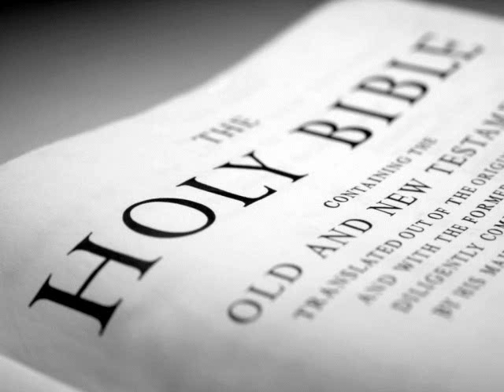The Holy Bible (KJV) _ 1 Chronicles 29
1 Chronicles 29:1 KJV
Furthermore David the king said unto all the congregation, Solomon my son, whom alone God hath chosen, [is yet] young and tender, and the work [is] great: for the palace [is] not for man, but for the LORD God.

1 Chronicles 29:2 KJV
Now I have prepared with all my might for the house of my God the gold for [things to be made] of gold, and the silver for [things] of silver, and the brass for [things] of brass, the iron for [things] of iron, and wood for [things] of wood; onyx stones, and [stones] to be set, glistering stones, and of divers colours, and all manner of precious stones, and marble stones in abundance.

1 Chronicles 29:3 KJV
Moreover, because I have set my affection to the house of my God, I have of mine own proper good, of gold and silver, [which] I have given to the house of my God, over and above all that I have prepared for the holy house,

1 Chronicles 29:4 KJV
[Even] three thousand talents of gold, of the gold of Ophir, and seven thousand talents of refined silver, to overlay the walls of the houses [withal]:

1 Chronicles 29:5 KJV
The gold for [things] of gold, and the silver for [things] of silver, and for all manner of work [to be made] by the hands of artificers. And who [then] is willing to consecrate his service this day unto the LORD?

1 Chronicles 29:6 KJV
Then the chief of the fathers and princes of the tribes of Israel, and the captains of thousands and of hundreds, with the rulers of the king's work, offered willingly,

1 Chronicles 29:7 KJV
And gave for the service of the house of God of gold five thousand talents and ten thousand drams, and of silver ten thousand talents, and of brass eighteen thousand talents, and one hundred thousand talents of iron.

1 Chronicles 29:8 KJV
And they with whom [precious] stones were found gave [them] to the treasure of the house of the LORD, by the hand of Jehiel the Gershonite.

1 Chronicles 29:9 KJV
Then the people rejoiced, for that they offered willingly, because with perfect heart they offered willingly to the LORD: and David the king also rejoiced with great joy.

1 Chronicles 29:10 KJV
Wherefore David blessed the LORD before all the congregation: and David said, Blessed [be] thou, LORD God of Israel our father, for ever and ever.

1 Chronicles 29:11 KJV
Thine, O LORD, [is] the greatness, and the power, and the glory, and the victory, and the majesty: for all [that is] in the heaven and in the earth [is thine]; thine [is] the kingdom, O LORD, and thou art exalted as head above all.

1 Chronicles 29:12 KJV
Both riches and honour [come] of thee, and thou reignest over all; and in thine hand [is] power and might; and in thine hand [it is] to make great, and to give strength unto all.

1 Chronicles 29:13 KJV
Now therefore, our God, we thank thee, and praise thy glorious name.

1 Chronicles 29:14 KJV
But who [am] I, and what [is] my people, that we should be able to offer so willingly after this sort? for all things [come] of thee, and of thine own have we given thee.

1 Chronicles 29:15 KJV
For we [are] strangers before thee, and sojourners, as [were] all our fathers: our days on the earth [are] as a shadow, and [there is] none abiding.

1 Chronicles 29:16 KJV
O LORD our God, all this store that we have prepared to build thee an house for thine holy name [cometh] of thine hand, and [is] all thine own.

1 Chronicles 29:17 KJV
I know also, my God, that thou triest the heart, and hast pleasure in uprightness. As for me, in the uprightness of mine heart I have willingly offered all these things: and now have I seen with joy thy people, which are present here, to offer willingly unto thee.

1 Chronicles 29:18 KJV
O LORD God of Abraham, Isaac, and of Israel, our fathers, keep this for ever in the imagination of the thoughts of the heart of thy people, and prepare their heart unto thee:

1 Chronicles 29:19 KJV
And give unto Solomon my son a perfect heart, to keep thy commandments, thy testimonies, and thy statutes, and to do all [these things], and to build the palace, [for] the which I have made provision.

1 Chronicles 29:20 KJV
And David said to all the congregation, Now bless the LORD your God. And all the congregation blessed the LORD God of their fathers, and bowed down their heads, and worshipped the LORD, and the king.